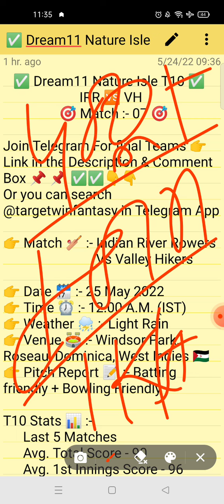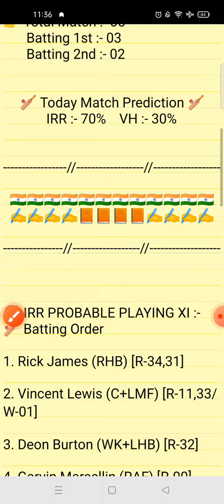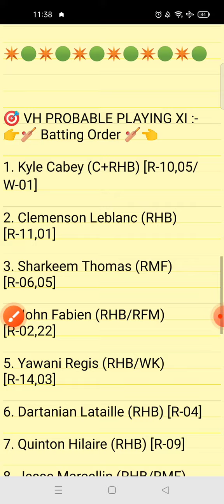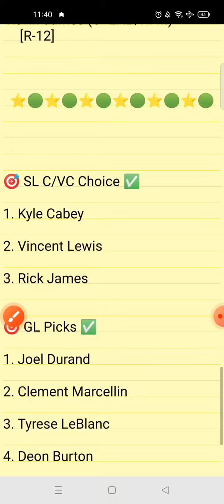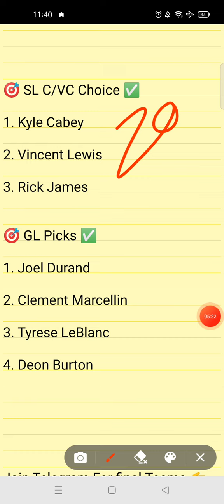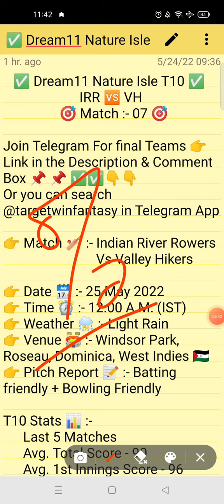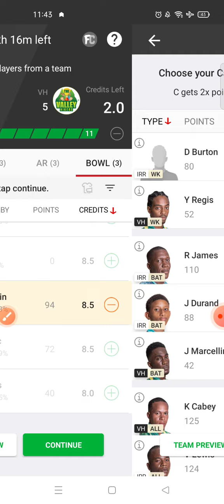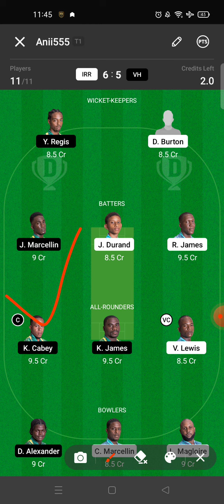IRR VS VH DREAM 11 TEAM | NATURE ISLE T10 MATCH 07 | FULL ANALYSIS | GL&SL TEAM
IN THIS VIDEO 👇
irr vs vh dream11
irr vs vh dream11 prediction
irr vs vh match prediction
irr vs vh today match
irr vs vh dream11 today match
irr vs vh dream11 team
irr vs vh dream11 team prediction
irr vs vh today match prediction
irr vs vh playing xi
irr vs vh player stats and analysis
irr vs vh recent player performance
irr vs vh
nature isle t10 league 2022
irr vs vh match analysis video

1.This analysis is based on my understanding, knowledge and instinct. While selecting your team, consider the points mentioned and make your own decision.

2.Dream11 takes great care to comply with all central and state legislation in India to ensure that users are fully protected.Dream11 constitue a 'game of mere risk, which makes the dream11 game exempt from the provisions of the Public Gambling Act, 1867(PGA) Dream11 is a legitimate business activity protected under article 19(Dg)of the constitution of India.'

3.''This game involves an element of financial risk and may be addictive, please play responsibly and at your own risk."